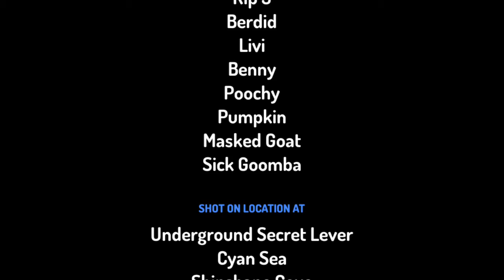The B&G Cartoon S4 E7: Subtract Your Sick Cat